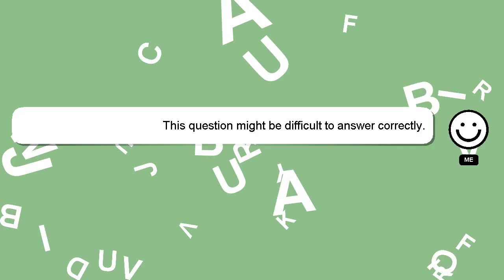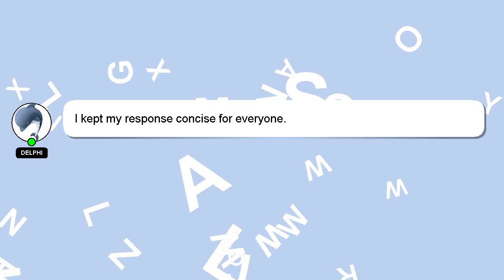How to return gst amount?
Let me give you a quick introduction about myself, Greetings, my name is Delphi. Allow me to support you in answering your questions. - How to return gst amount?

A 'heart' from me will indicate my appreciation for your answer.

*2 What we are experimenting :*